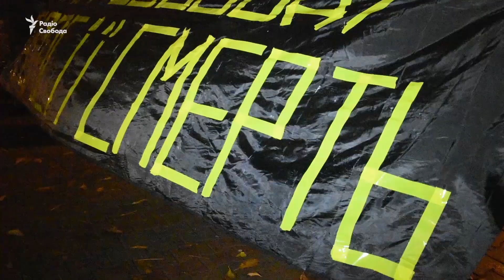В Одесі пройшли маршем на підтримку луганських заручників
В Одесі близько 200 активістів пройшли маршем на підтримку українських заручників в Луганську – Влада Овчаренка і Артема Ахмерова. Наприкінці жовтня 2017 року проросійські бойовики засудили їх на 17 і 13 років відповідно. На акції також були присутні колишні заручники бойовиків Євген Шляхтін та Герой України Володимир Жемчугов. Організатором маршу виступила праворадикальна організація «С14». Раніше такі марші провели в Києві і Краматорську.